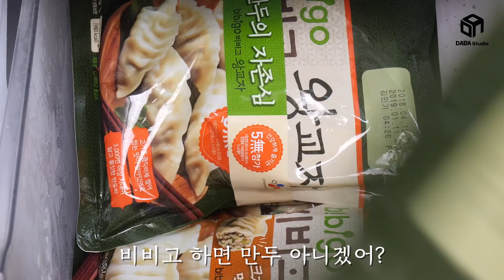[다다푸드] 요즘 제일 잘나가! 만두+냉면 BEST 5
요즘 계속 먹고 싶은
믿고 먹는 비비고 만두 .
오늘 저녁에 냉면에 만두 먹어야겠다